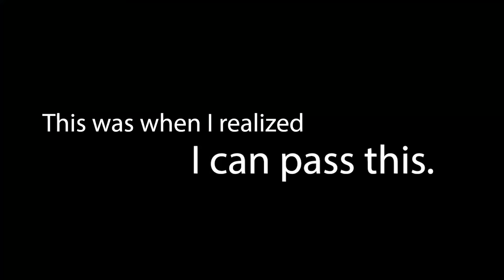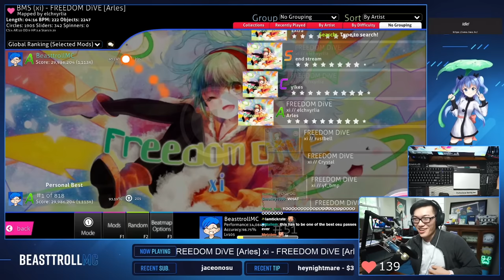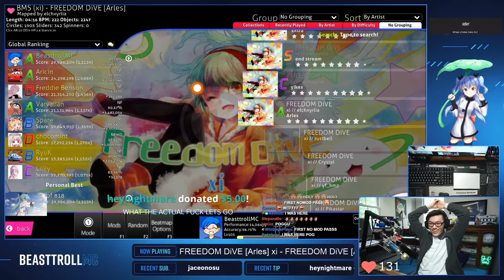THE FREEDOM DIVE THAT NO ONE COULD PASS | 9.39*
In June of 2019, a very special map of Freedom Dive was added to the Loved category. It was an Arles Freedom Dive. This map clocked in at 9.39 stars, the most difficult Arles map to hit the Loved category to this day. For an entire year, the map remained without a single pass. The last stream crushed anyone who tried, at least until now.